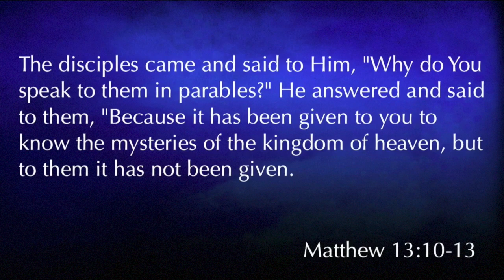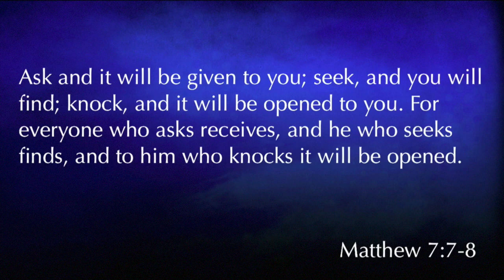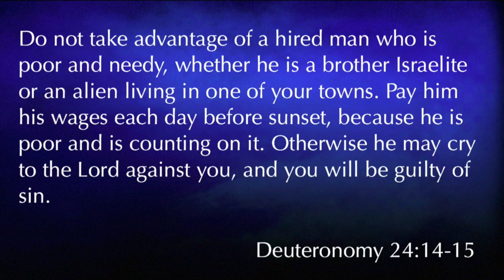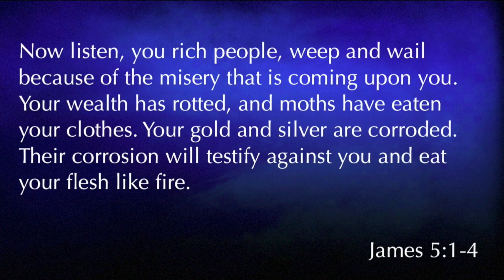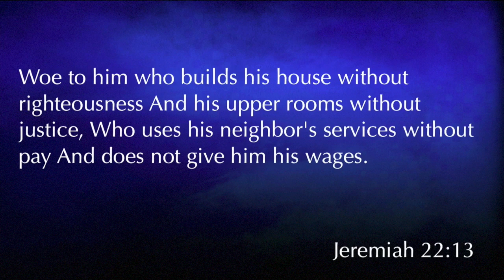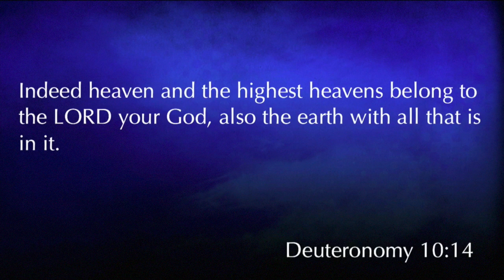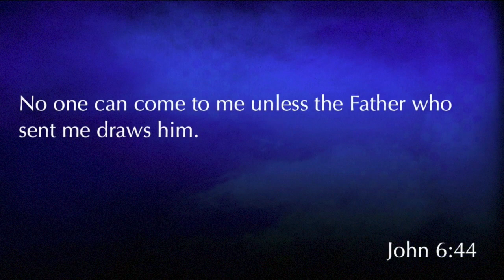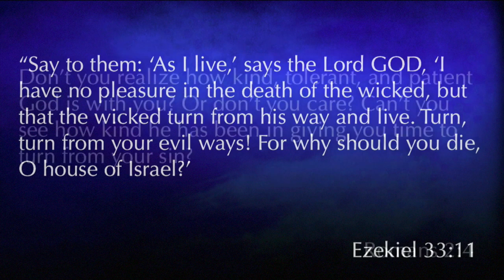Matthew 20: 1-16 "The Parable of the Laborers"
Matthew 20: 1-16 "The Parable of the Laborers" was taught by Pastor David Rosales at Calvary Chapel Chino Valley on Sunday morning 12/04/16.